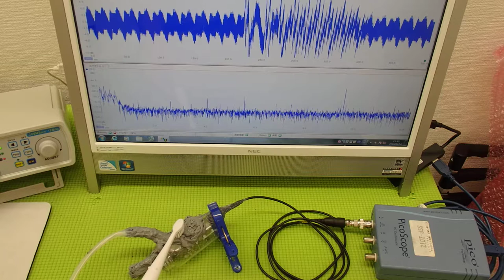オリジナル超音波プローブの「発振・制御」技術 ultrasonic-labo